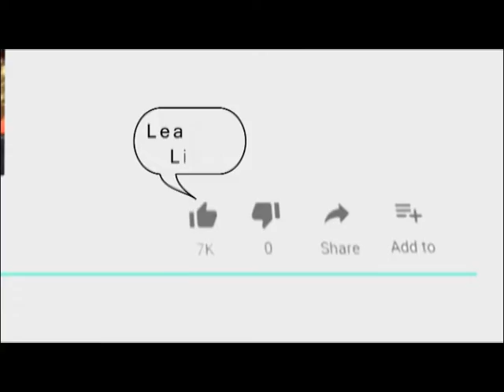दरगाह थाना पुलिस ने स्मैक सहित नशेड़ी को किया गिरफ्तार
02 Nov 2019,
    दरगाह थाना पुलिस ने मादक पदार्थ पीने और रखने वाले एक नशेड़ी को गिरफ्तार किया है। दरगाह थाने के सब इंस्पेक्टर महेंद्र सिंह ने बताया कि दरगाह सूत्र मादक पदार्थों की खरीद-फरोख्त और नशे की लत की वारदातों पर लगाम लगाने के लिए कार्रवाई की गई। कार्रवाई के दौरान रोड निवासी मती उल खान को 13 ग्राम स्मैक सहित गिरफ्तार किया गया। दरगाह थाना पुलिस ने नशे के खिलाफ एनडीपीएस एक्ट में मुकदमा दर्ज कर जांच शुरू कर दी।